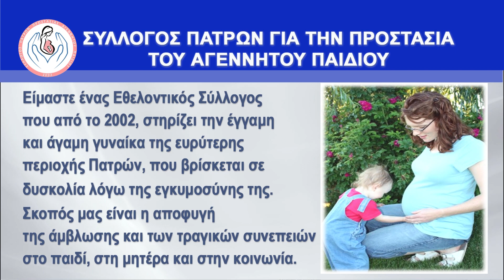SPOT ΣΥΛΛΟΓΟΣ ΑΓΕΝΝΗΤΟΥ ΠΑΙΔΙΟΥ 2018